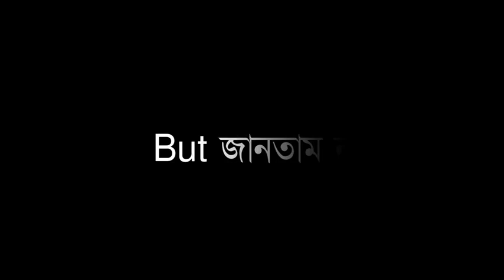Bangla Song lyrics whatsapp status | New Bengali Black Screen Video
Bangla Song lyrics whatsapp status
New Bengali Black Screen Video | Bengali Lyrics black Screen | Bengali Lyrics Black Screen